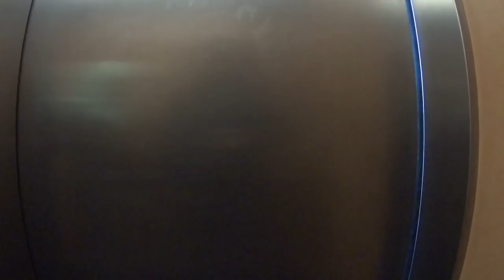CONSEGUI TRABALHO NOS ESTADOS UNIDOS? | CASAL AMÉRICA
Resposta do Trabalho aqui nos Estados Unidos (para o Dan), logo apos sua Entrevista que já estava marcada, qual foi o resultado?..Clique no GOSTEI e COMPARTILHE, para o canal crescer!!, tmj 👍